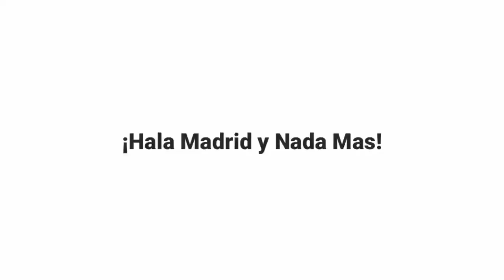HAZARD IS BACK! | MADRID TAK TERTANDINGI | PILIH MAIN WALAU SQUAD PINCANG | KEMENANGAN PENTING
Berita hari ini :

1. Kemenangan Penting Real Madrid di Markas Bilbao
2. Ancelotti: Hazard is Back!
3. Standing Ovation Untuk Karim Benzema di San Mames
4. Real Madrid Diklaim Takkan Tertandingi Musim Ini!
5. Real Madrid Pilih Main dengan Skuad Seadanya daripada Menunda Laga

Source : bolanet, bola.com, goal, detiksport, okezone, liputan6, indosoprt, republika, gilabola, tribunsolo, Tribunnews.